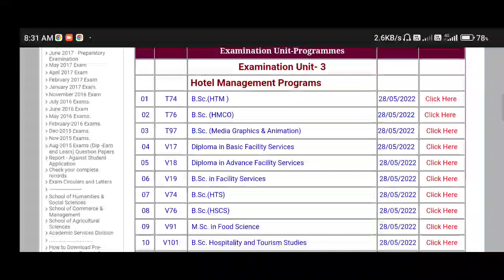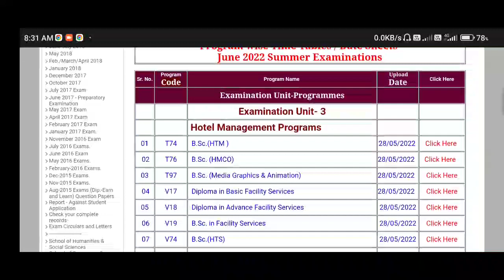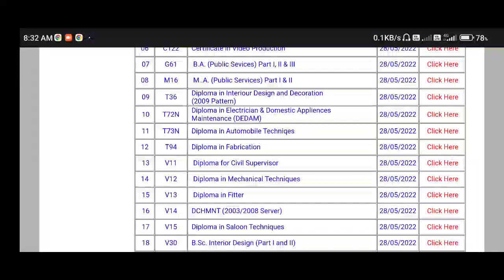जुन/जूलै उन्हाळी परीक्षा 2022 परीक्षा टाइमटेबल, Ycmou University Summer Exam timetable Latest Update